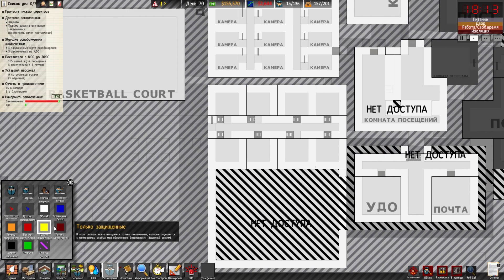НОВЫЙ PRISON ARCHITECT #24 - ДУХОВНЫЙ ЛИДЕР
Новая проблема ... Духовность!